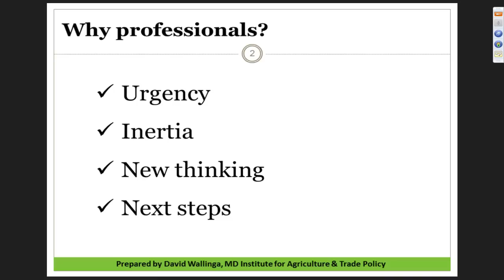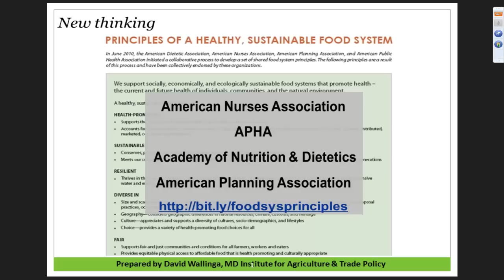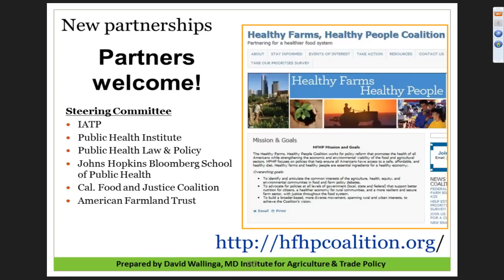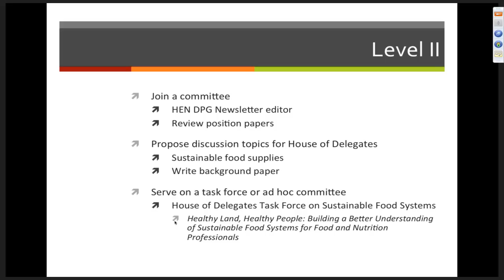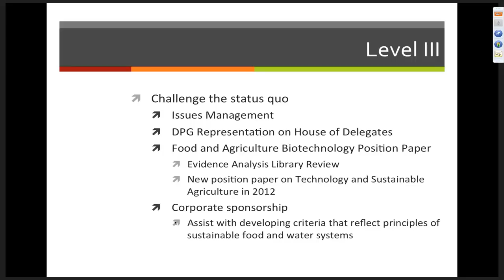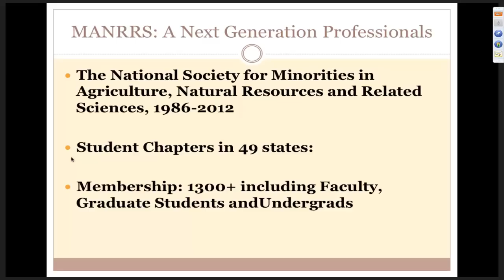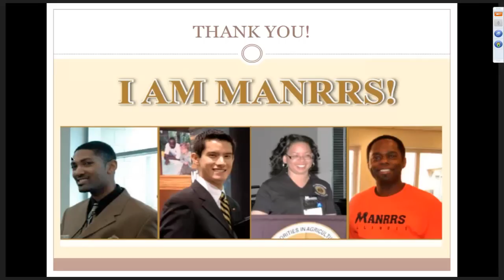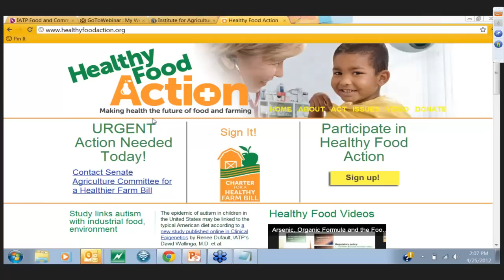Creating Just and Healthy Food Systems: The Role of Professional Associations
Food systems are big and controlled by powerful interests. To overcome inertia and realize a healthier, more just food system will take the strength of numbers. Professional associations can not only bring numbers, but also the resources of their staff and combined membership.

Dr. David Wallinga, Senior Advisor in Science, Food and Health at the Institute for Agriculture and Trade Policy, will provide a big-picture perspective on "talking  food systems" with  health professional organizations like the American Public Health Association and the American Medical Association. He will discuss their increasing involvement in food systems issues, such as the Farm Bill and the use of antibiotics.

Angie Tagtow, a registered dietitian and environmental nutritionist, will share her experiences, strategies and successes for cultivating sustainable and accessible food and water systems concepts and competencies within the 72,000-strong Academy of Nutrition and Dietetics (formerly the American Dietetic Association).

IATP Food and Community Fellow Cheryl Danley of the Center for Regional Food Systems at Michigan State shares her experience engaging young scholars of color in Minorities in Agriculture, Natural Resources and Related Sciences (MANRRS), a national association with 72 chapters at grant universities from 38 states and one of the most diverse organizations of its kind.

Join our panelists for a discussion on the important role of professional associations in creating food systems change.